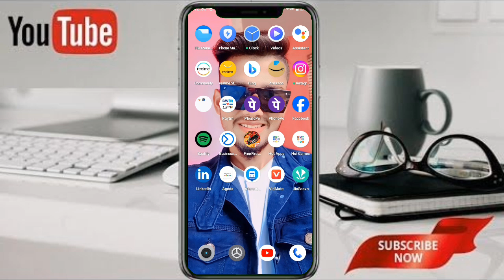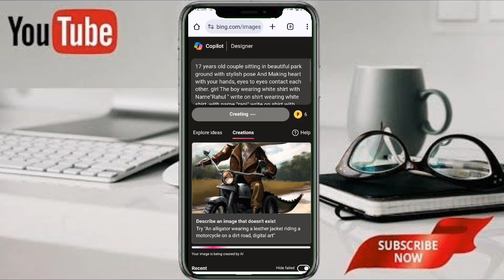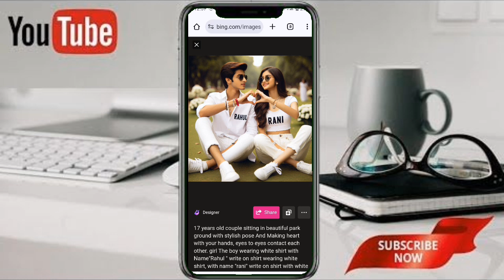3D AI couple and photo new trending photo girls boy trending photo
PROMTS 👇👇🔥👇
17 years old couple sitting in beautiful park ground with stylish pose And Making heart with your hands, eyes to eyes contact each other. girl The boy wearing white shirt with Name"RANi " write on shirt wearing white shirt, with name "RAJU" write on shirt with white shoes. they are looking so cute, indian, smiling, necklace, happy, sunglasses. Beautiful flowers in white, some couple's sitting in white. High quality 4k pictures, full Blaring background.

3D AI photo
3D AI photo create
new trending photo AI
new trending photo AI image
Bing bank image create
Bing image create photo
3D AI photo create Karen
girls and boy couple and photo
3D AI couple photo
new trending photo couple and boy
3D AI photo trending
new trending photo AI image clear
Bing image clear
Bing image photo Jannat